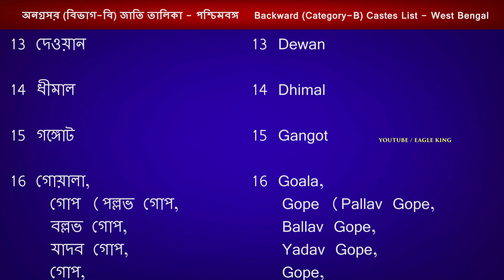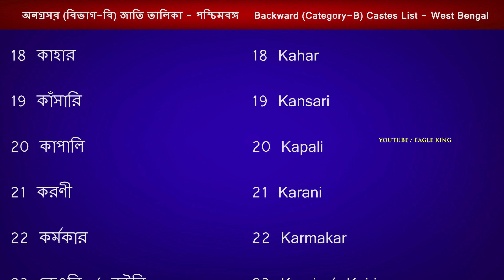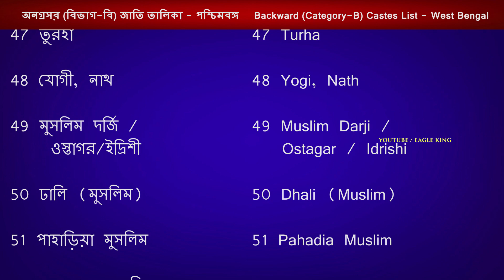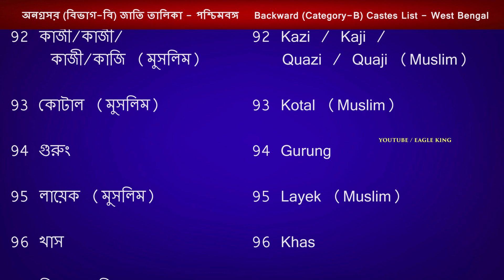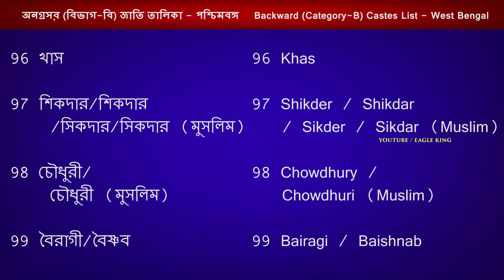পশ্চাদপদ জাতি (বি বিভাগ) - পশ্চিমবঙ্গ BACKWARD CASTES (Category-B) - WEST BENGAL